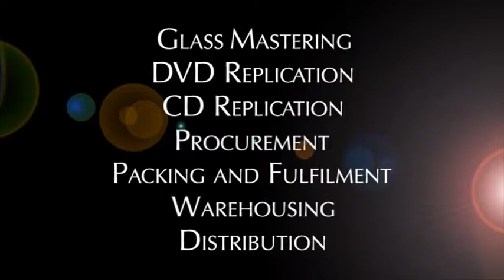VDC DVD Manufacture Promo